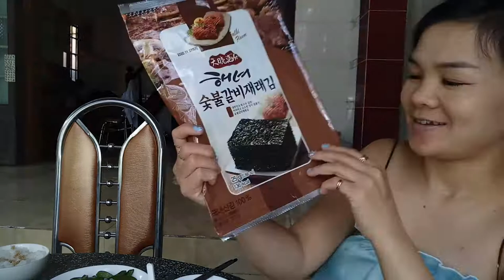Lu's Life Vlogs II 70 Vlogs_Cơm Mẹ Nấu_Phần 1_Ăn Trưa Với Rong Biển Hàn Quốc